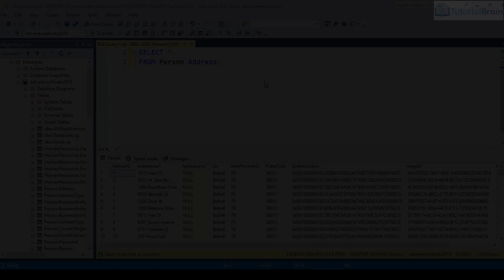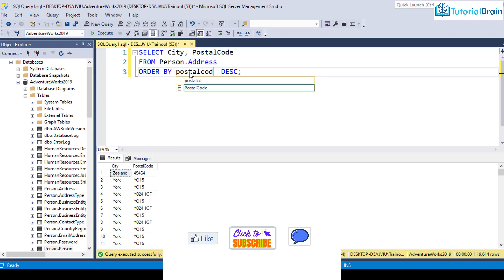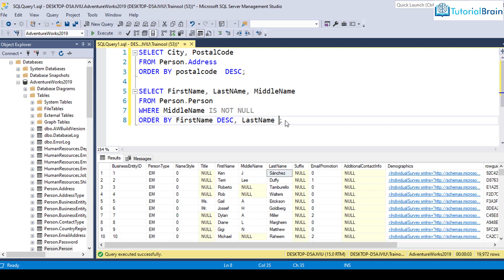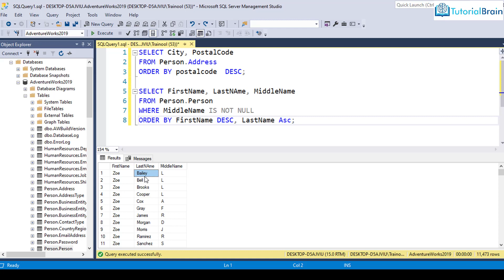ORDER BY Clause in SQL | SQL tutorial 2021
The ORDER BY clause is used to sort the data from a table in ascending or descending order. The ORDER BY clause sorts the data in ascending order by default. In this video, we will check the ORDER BY Clause in a simple application.

This is the part of the crash course on SQL Server.
🎬Don't miss the series! See the full series on Google Slides